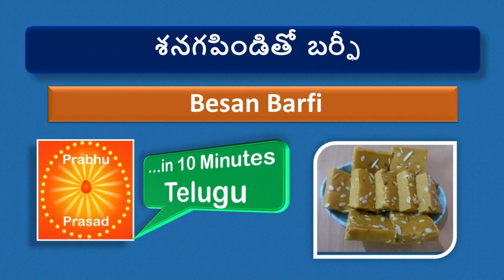శనగపిండితో బర్ఫీ | Besan Ka Barfi | In Telugu….In 10 Minutes